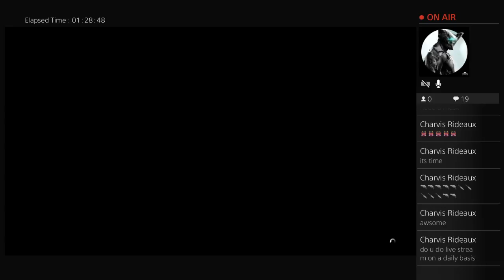kevo1324's Live PS4 Broadcast